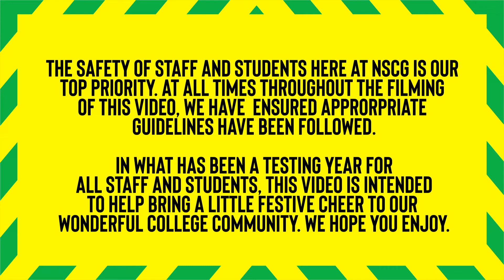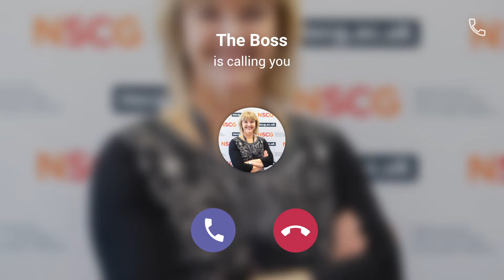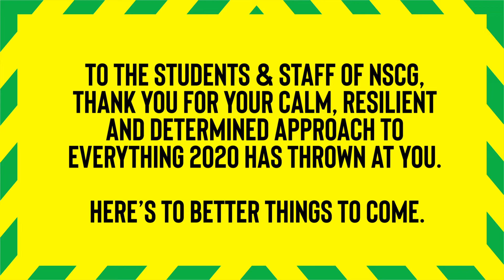NSCG Newcastle College | Can't Stop Christmas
2020, well you've certainly been interesting. With a Christmas like no other on the horizon, who can help bring some Christmas spirit back to the staff and students of NSCG?

Featuring plenty of tinsel, festive knitwear and Santa Claus himself, here are the staff and students of NSCG with Robbie Williams' 'Can't Stop Christmas'. ☃️🎄🌟🎅🎁

In a year with so much uncertainty, a huge thank you to everyone who got involved and helped show that you certainly can't stop Christmas, and have some socially distanced fun. To all staff and students of NSCG, your calm, resilient and determined approach to this year has been simply amazing.

We hope our college community enjoys our video, Merry Christmas everyone - we'll see you in 2021.

Part of Newcastle and Stafford Colleges Group (NSCG), we are Staffordshire's leading General Further Education College, with pass rates and student achievement rates amongst the best in the country.

We provide a wide range of academic, vocational and apprenticeship qualifications from entry to degree level, along with the support services to help you achieve your goals.

The College has grown significantly over the past 10 years and is currently home to a population of over 3,800 full-time students and around 450 students on higher education programmes. We have over 2,600 part-time or adult learners, and 1,500 apprentices where we work with around 850 individual employers.